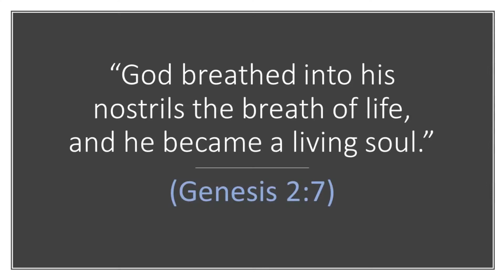Breathing Lessons Teaser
Preview of an upcoming sermon series at Leesburg Grace, tracing the theme of breath from Genesis to the end of time. Breathing right leads to a God-filled life. This series will provide eight specific practices for breathing.